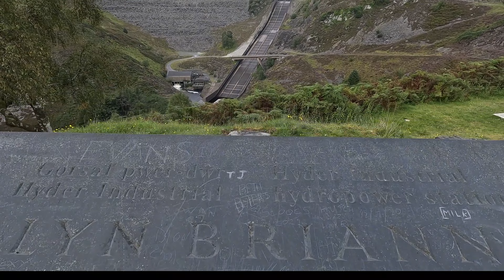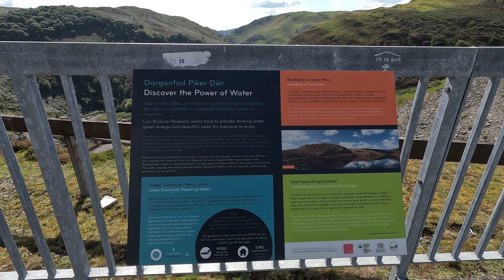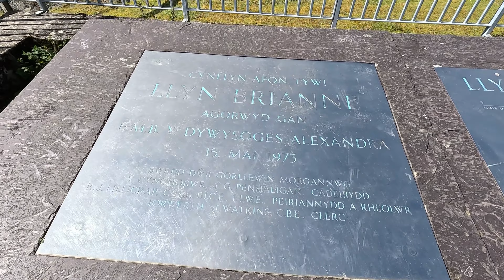Unveiling South Wales' Majestic Llyn Brianne Dam: A Drone's Perspective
The reservoir was constructed by Wimpey Construction in the late 1960s and early 1970s[1] in order to regulate the flow in the Towy to support large potable water abstraction at Nantgaredig in the lower reaches of the river near Carmarthen; providing water to the Felindre water treatment works. The treated water is piped to a large area of South Wales which includes Swansea and Neath and the western periphery of Cardiff.

Structure
The dam is of crushed rock, larger rock and clay; all materials having been obtained in the area. In essence, it is a constructed mountain blocking the valley. The clay was harvested higher up the valley near Soar y mynydd chapel closer to Tregaron. Much of the rock was harvested at the site. An on-site stone-crusher was used to reduce larger rocks to the various sizes required. A round-the-clock labouring system enabled its completion almost two years ahead of schedule.

Fish conservation
Because of the importance of the River Towy salmon and trout fisheries, special protective measures were incorporated into the construction of the reservoir including a smolt trap and a restocking programme using artificially raised parr. Releases of water from the dam tend to be very cold and are also blamed by anglers for a reduction in the quality of the fishery.

Hydroelectric scheme
The spillway of the dam is a notable tourist attraction when the reservoir is spilling. The dam is the UK's tallest, standing at a height of 300 ft (91 m). In 1996 the reservoir spillway was increased by 1 metre in height and a hydro electric generating station was added at the base of the dam. When all three turbines are working, it generates 4.60 megawatts of electricity.[2]

Under the reservoir there are a couple of flooded houses. Before the water level was raised, it was possible to walk to Fannog farmhouse; a "For Sale" sign was once erected on it. It is still possible to see the roof when the water level is low.

Activities permitted on the reservoir
Since 19 April 2011 the reservoir has been governed by a set of bylaws known as the 'Dwr Cymru Cyf, Llyn Brianne Bylaws 2010' which are enforceable under The Water Industry Acts 1991–2003. These bylaws (among other things) specifically forbid "bathing, diving, and swimming in the reservoir, as well as using any boat (kayak, canoe or any other vessel including a ski-jet) in on or over any part of the waterway". The bylaws also forbid angling without a permit issued by Welsh Water.[3]

The spillway has previously been used by kayakers to slide down while the water is in flood and following a peak of media interest in this activity around 2008 Welsh Water issued a statement, calling the practice "dangerous" and stating that such activities were banned at the reservoir. According to a BBC report also from 2008, Richard Harvey from the Welsh Canoeing Association said he could not comment on the group involved, the locality or the legality of their activity but he did say he was aware the slipway had been used by kayakers for about 20 years.[4]